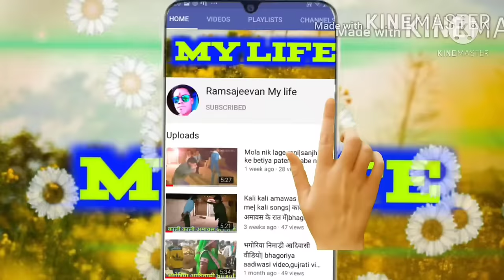Mola dar lage Doctor Babu|मोला डर लागे डॉक्टर बाबू तोर सूजी ला|Sanjeevan|Cg song|Ramsajeevan my life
Hello dosto is video me sanjeevan tandiya ki cg song mola dar lage dr. babu tor suji la shan dar prastuti dikhaya gya hai video ko pura jarur dekhe aur pasand aye to mere channel ko subscribe jarur karen.thanks.

Hi,
      I am Ramsajeevan welcome to Ramsajeevan my life and ramsajeevan technical ramsajeevan youtube channel par-

Thanks for wachings this video _ ramsajeevanyoutube"ramsajeevantechnical"ramsajeevanmylife